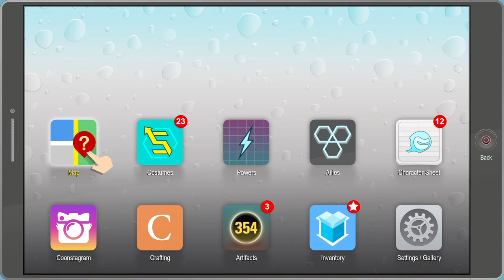Let's play South Park: The Fractured But Whole, e26 "Give Classi her Meds"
Episode 26 of our LetsPlay playthrough of South Park: The Fractured But Whole on the PS4. Finally getting Classi her meds.

e26: "Give Classi her Meds" Ubisoft's SouthPark: The Fractured But Whole played by BunyipAttack on Playstation4, 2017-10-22. Commentary: No.